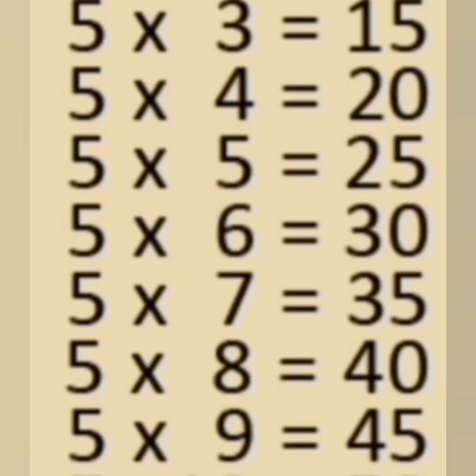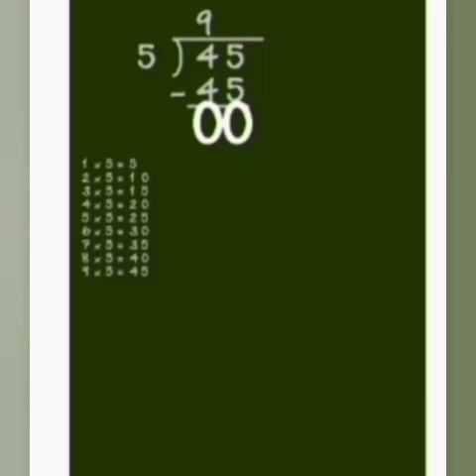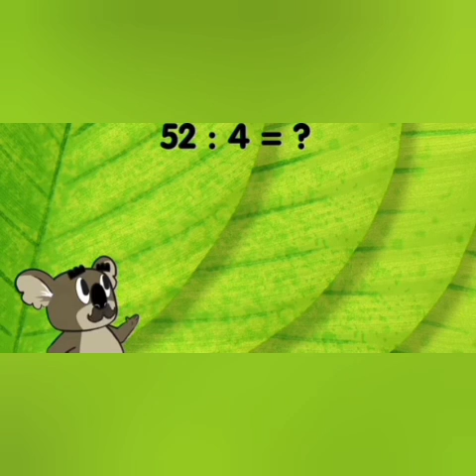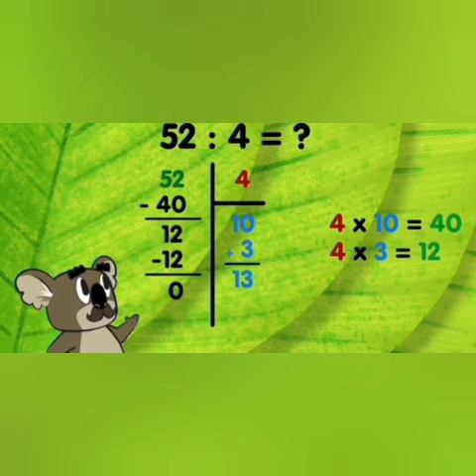Math - Division (Fr)